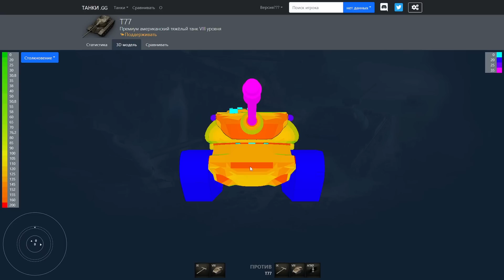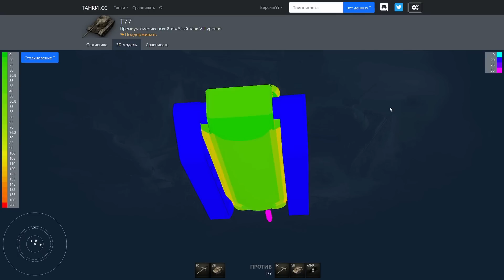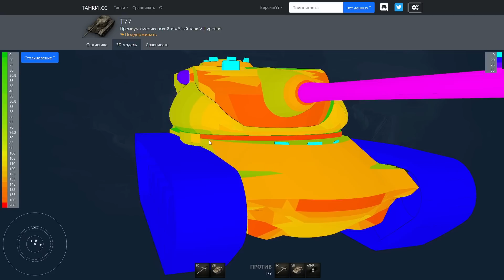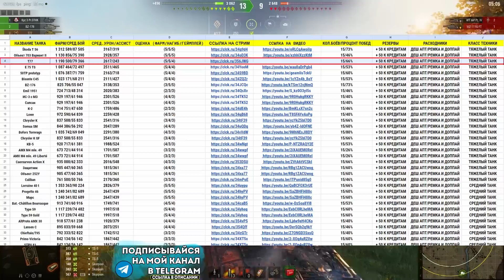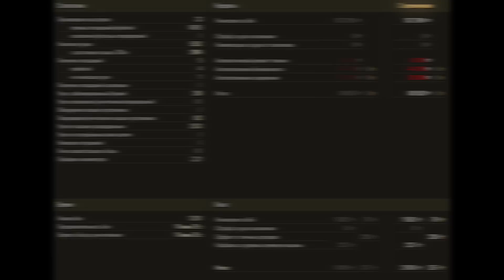✅ Т77 - МОЯ БОЛЬШАЯ ОШИБКА! ОБЗОР ТАНКА! МИР ТАНКОВ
Сегодня будет обзорное видео ТТ Т77 в игре Мир Танков.

❗️ Танковый Сервер для КС 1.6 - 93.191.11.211:27023 ❗️

- Сайт (Твич пакеты, модпак, тд)